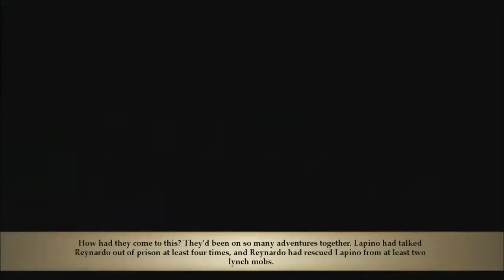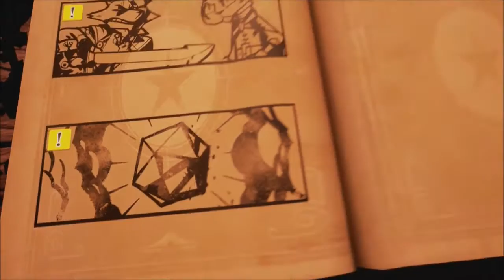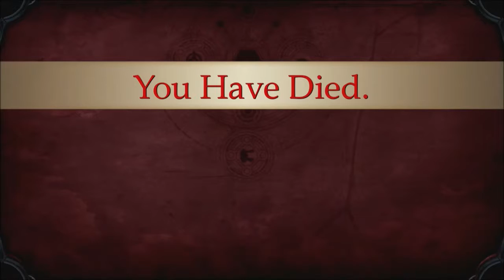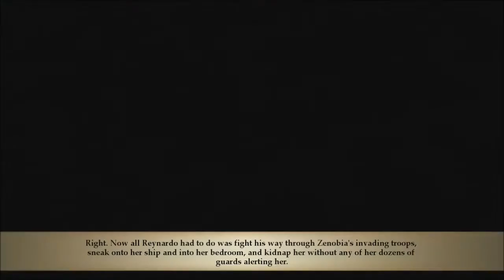Stories: The Path of Destinies - Episode 15 - An Unexpected End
Episode 15 of Stories: The Path of Destinies.